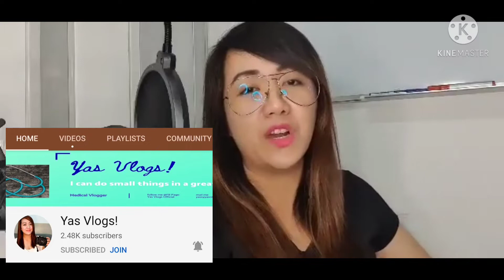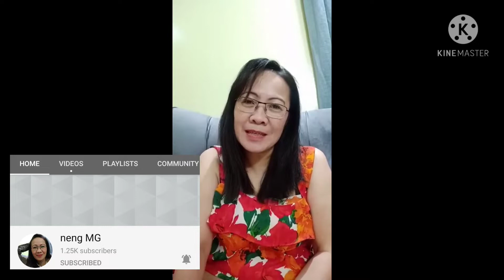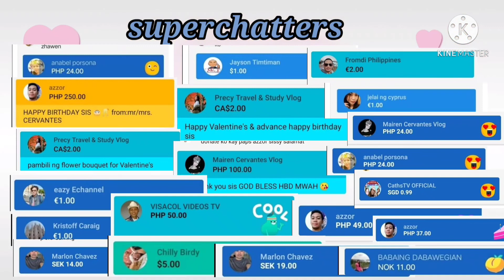BIRTHDAY GREETINGS FROM MY FRIEND/ THANK YOU FOR THE SUPPORT GOT 2K SUBSCRIBERS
team leonheart
riza turno
marlon chavez
madam tikya Ang biyahera
frunkzter
aira ables
al alejandro
azzor
mairen Cervantes vlog
caths tv official
ginger bus
up's rexi vlogs
precy travel & study vlog
greggy 75 tv
neng mg
jayson timtiman
fairon lopez
anabel porsona
efren balonggag
mymy haron
lucille deocampo